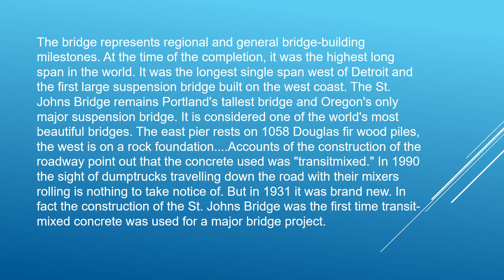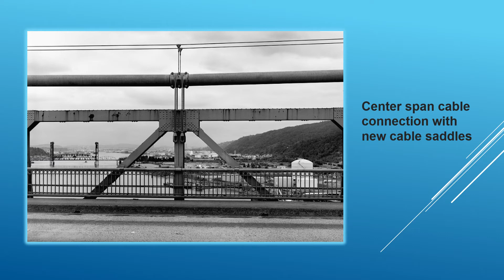St. John's Metal Pony Truss Stiffening Wire Cable Suspension Bridge - Portland, Oregon - 1931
St. John’s Metal Pony Truss Stiffening Wire Cable
Suspension Bridge – U.S. Route 30
Length of Long Span 3,606 Feet Over the Willamette River
Towers are 400 Feet in Height
Located in Multnomah County, Portland Oregon
Constructed 1931 / Daily Traffic Counts 2017 – 18,300
January 1, 2022 File Video - 2,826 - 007